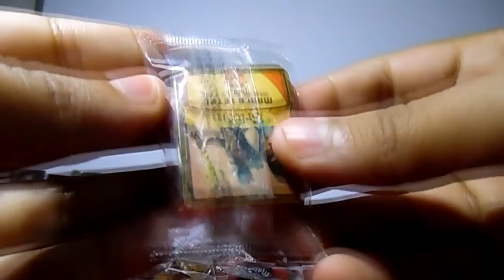Abro 10 gansi premio con seres míticos | C-de colecciones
Ahora si buscamos más figuras y veremos si Medusa es una figura dificil de encontrar.

Más?